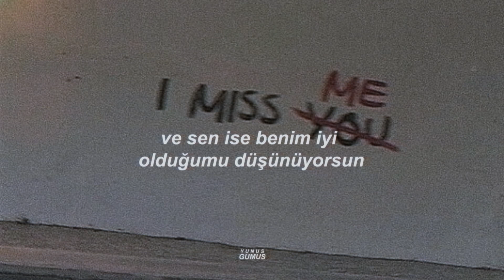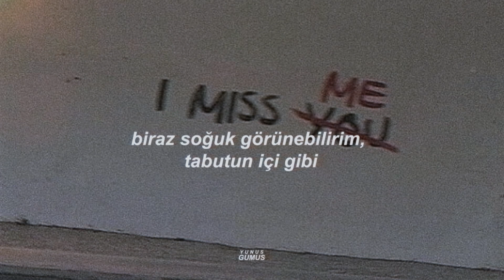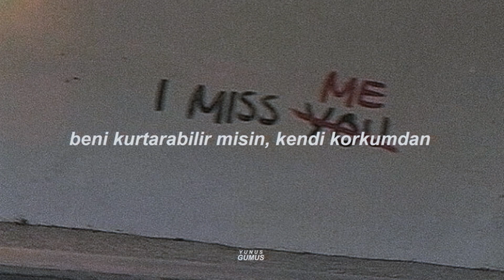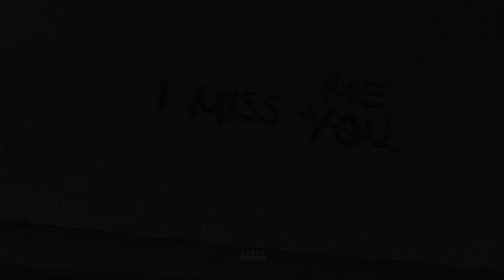Deadfish - I'm not okay (Türkçe Çeviri)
şarkı sözleri
You can see the dread in my eyes
Cause I'm struggling to survive
And you think that I'm okay
Cause I won't let you see my true face
And you feel like there is no help
Feel like I'm trapped in my own head
I want to see my happy end
Can you save me, from my own dread
I am not heartless, I just can't feel nothing
I may seem bit cold, like inside of a coffin
You left me, no problem
I've never been flawless
And no, I'm not okay
Hear the voices, see the demons
Feel the coldness, seeking for treatment
I'm not okay i'm not okay